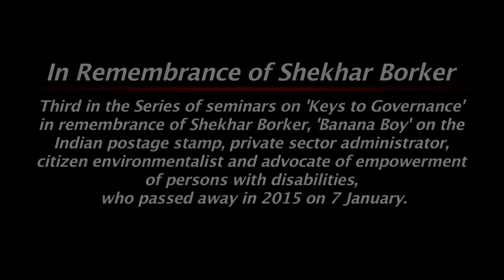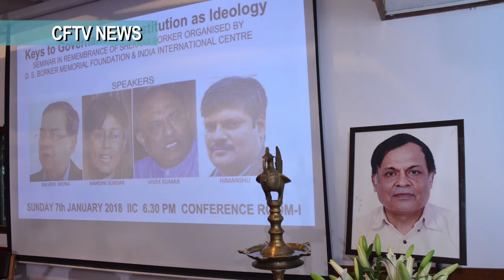Keys to Governance: Constitution as Ideology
CFTV NEWS REPORTS on the seminar on Keys to Governance: Constitution as Ideology - 7 January 2018, New Delhi.
Can the ideology of the Constitution be the key to the governance of India? Does it not form the basis of the 'rule of law'? Have 'justice', 'equality', 'liberty'  and 'secularism', which form the core ideology of the constitution been reduced to mere ritualistic words? Are the constitutional values under severe threat? Can justice – social, economic and political – which is at the foundation for the principles of equality and liberty be achieved? How long can the ruling elites continue to play with the faith of the teeming millions in the state? In the face of persisting inequalities does India need a social revolution?
Speakers: Prof Balveer Arora, Professor Emeritus and Chairman, Centre for Multilevel Federalism, Institute of Social Sciences and former Professor, JNU; Prof Nandini Sundar, Professor of Sociology, Delhi School of Economics; Prof Vivek Kumar, Professor,Centre for the Study of Social System, JNU;
Dr Himanshu, Associate Professor, Centre for Economic Studies and Planning, JNU. Moderator: Suhas Borker.

This is the third edition of the seminar series on 'Keys to Governance' in honour  of Shekhar Borker, 'Banana Boy' on the Indian postage stamp, private sector administrator, citizen environmentalist and advocate of  empowerment of persons with disabilities,  who passed away on 7 January 2015. The seminar was jointly organised by D. S. Borker Memorial Foundation and  IIC. The earlier two seminars in the series were on 'Keys to Governance: Compliance and Delivery' (2016) and 'Keys to Governance: Political Will' (2017).